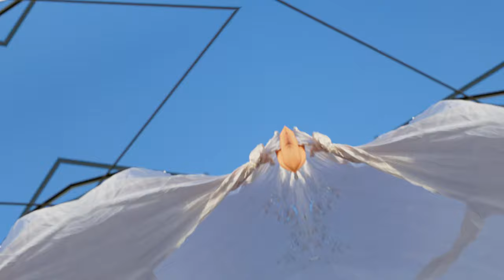invocación a la paz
Dance: Lorenza Di Calogero
Filmmaking: Blas Payri

"Invocation to Peace" is an abstract dance film where the world is reduced to a waving hand holding a white linen against the wind. The background of the electrical installations of a railway station serve to create a sharp contrast of hard lines that oppose the fluidity of the linen and the hand, and the use of mirror effects helps isolating the hand from the world, creating new shapes and a new choreography with the combined movement of the hand, the camera and the postproduction mirror effects.
The editing follows the phrases extracted from Johannes Brahms' Intermezzo op. 188 nº 6, both in movement and energy and the association of darker more somber images with the low pitched passages of the music.